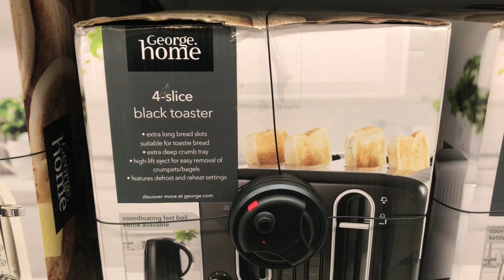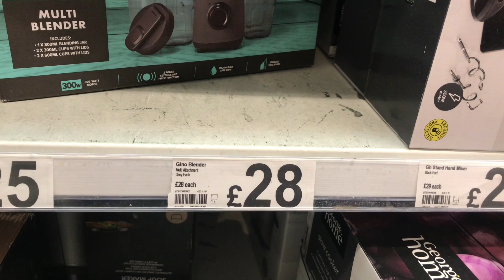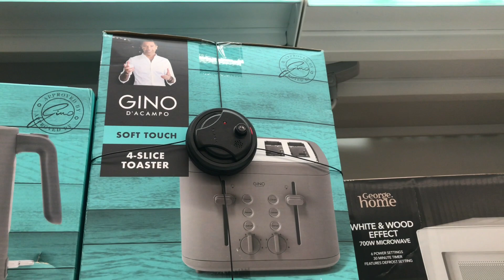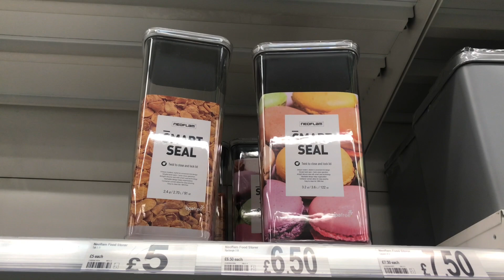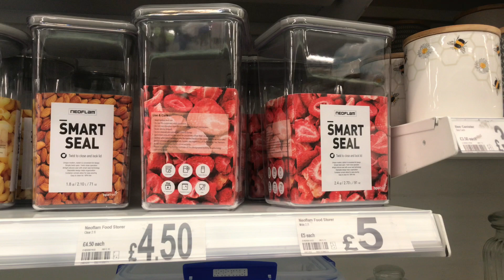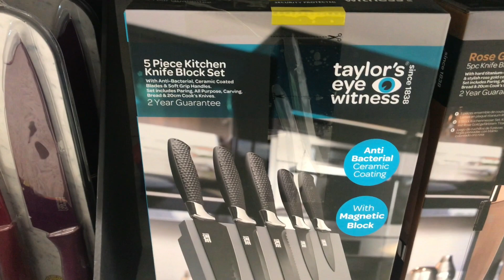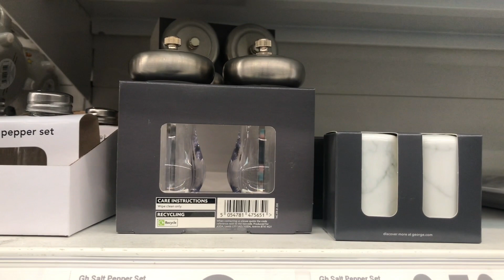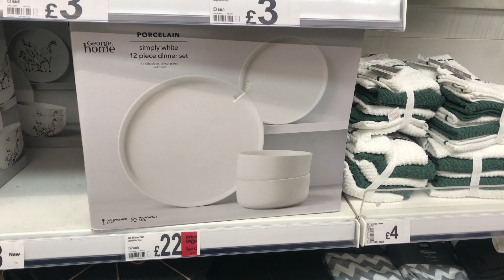BEST GADGETS IN ASDA 2024, BEST CHEAPEST PRICES EVER, HAUL